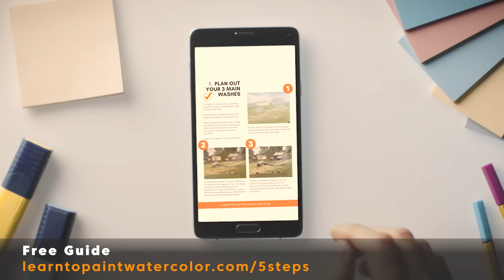Paint Trees in Watercolor - Tutorial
▶︎Free Downloadable Guide: 5 Steps to Plan a Successful Watercolor Painting

Today I'm demonstrating how to paint trees in watercolor. Learning to group trees and paint them in a connected shape is an important skill. Today I go over all that as well as mixing greens.